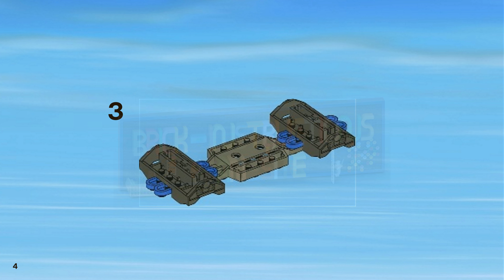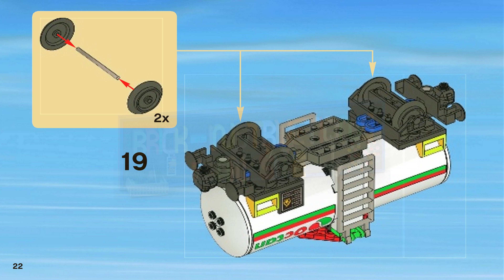LEGO instructions - City - Trains - 7939 - Cargo Train (Book 2)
How to build the 2010 Lego Set 7939 - Cargo Train